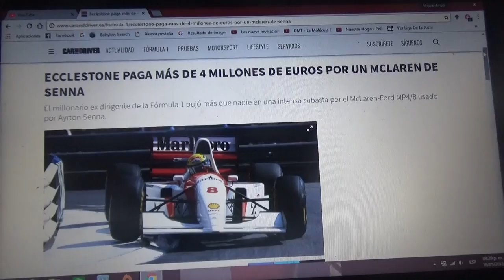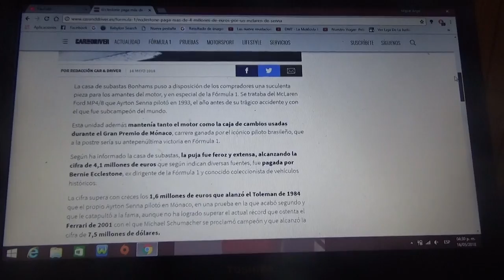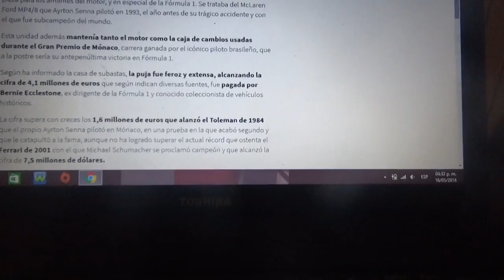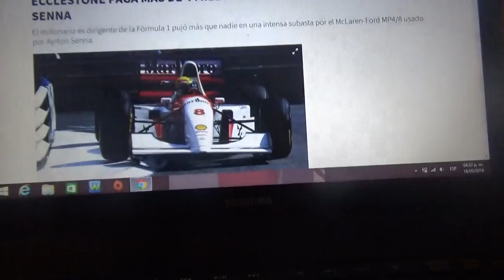Bernie Ecclestone paga mas de 4 millones de euros por un F1 Mclaren de Ayrton Senna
El millonario inglés Bernie Ecclestone ex mandamas de la Fórmula 1 pone a subasta el F1 Mclaren Ford modelo MP4/8 pilotado por el tri campeón brasilero Ayrton Senna el cual fue el último del exitoso piloto en el equipo de Woking antes de su trágico desenlace en el Gp de San Marino del 94 con Williams y con este mismo automóvil logro una victoria en el Gp de Donington Park y otra en Mónaco en la Temporada 1993 en la que resultó subcampeón por aquel entonces